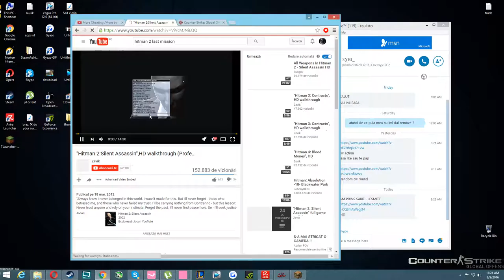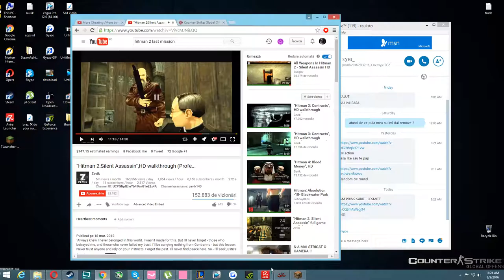Hitman 2 Silent Assasin #16 - Finalul